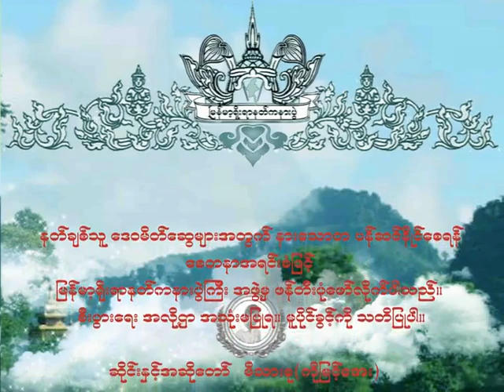NAT-39 ကရင္သိုက္ေခ်ာ့ (ကရင်သိုက် ချော့)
ကရင္သိုက္ ေခ်ာ့
 ျမန္မာ့႐ိုးရာနတ္ကႏၷားပြဲႀကီး
၁၃၇၉ ခုႏွစ္
နတ္ခ်စ္သူ ေဒဝမိတ္ေဆြမ်ားအတြက္ နားေသာတ ပန္ဆင္ႏိုင္ေစရန္ ေစတနာအရင္းခံျဖင့္ ျမန္မာ့႐ိုးရာနတ္ကႏၷားပြဲႀကီး အဖြဲ႕မွ ဖန္တီးပံုေဖာ္လိုက္ပါသည္။ စီးပြားေရး အလို႔ဌာ အသံုးမျပဳရ။ မူပိုင္ခြင့္ကို သတိျပဳပါ။
အဆိုေတာ္ ႏွင့္ ဆိုင္း ။ မိသားစု (ကိုျမင့္ေအး)

ကရင်သိုက် ချော့
 မြန်မာ့ရိုးရာနတ်ကန္နားပွဲကြီး
၁၃၇၉ ခုနှစ်
နတ်ချစ်သူ ဒေဝမိတ်ဆွေများအတွက် နားသောတ ပန်ဆင်နိုင်စေရန် စေတနာအရင်းခံဖြင့် မြန်မာ့ရိုးရာနတ်ကန္နားပွဲကြီး အဖွဲ့မှ ဖန်တီးပုံဖော်လိုက်ပါသည်။ စီးပွားရေး အလို့ဌာ အသုံးမပြုရ။ မူပိုင်ခွင့်ကို သတိပြုပါ။
အဆိုတော် နှင့် ဆိုင်း ။ မိသားစု (ကိုမြင့်အေး)